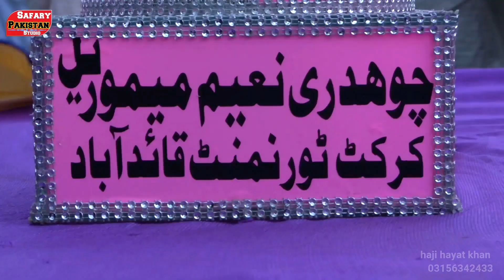Quaidabad Cricket Tournament Mianwali Cricket PSL World Cup Cricket Special Malik Farooq Bandyal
Quaidabad Cricket Tournament Mianwali Cricket Khushab Cricket PSL World Cup Cricket Special Guest Malik Farooq Bandyal